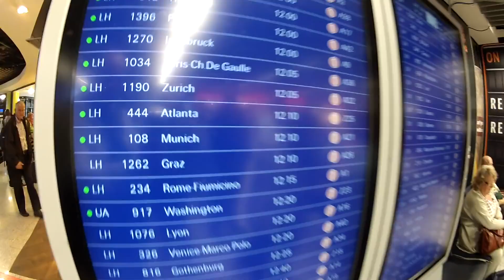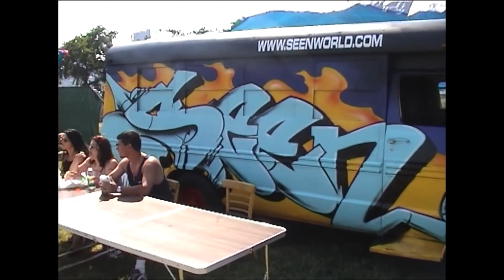20 Years of HYPES ARE US! House of Pain, Eminem, Swizz Beatz, Everlast, Dendemann.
ᵂᴱᴿᴮᵁᴺᴳ

Noch ein Zusammenschnitt meiner Arbeit der letzten 20+ Jahre. Markante und wichtige Events und Szenen, kombiniert mit Shout-Outs und Snippets der Künstler, wie Swizz Beatz, Danny Boy O´Connor von La Coka Nostra und House of Pain, Dendemann, Evidence, Dilated People, Scope, Rahzel, Afrika Bambaataa, Everlast, Cope2, Can2, Seen,.. etc. Das Ganze ist ein privater Zusammenschnitt gewesen von Momenten, die wichtig waren, für mich. Eventuell hat ihr ja Spaß daran.

Mein Equipment:

1. Hauptkamera
2. Vlog Kamera
3. Computer
4. Laptop
5. 4K Videokamera
6. 5K Monitor

*Das Videomaterial wurde ausschließlich von mir gefilmt und gehört somit mir. Ausnahmen werden von mir in den Beschreibungen offen deklariert.